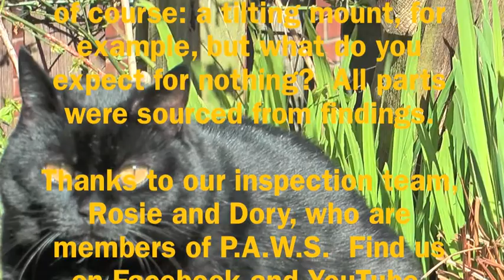Dolly.mov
Probably the cheapest, simplest camera dolly in the world - unless you know otherwise.  It's crude, but it works in its limited way.